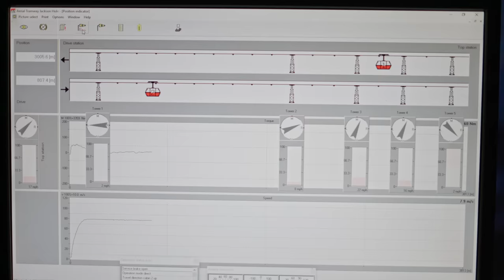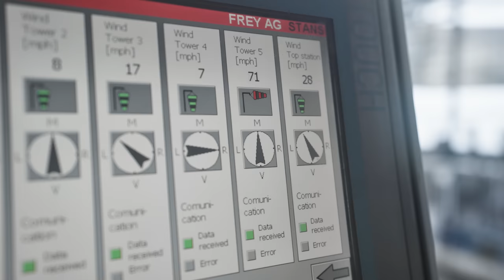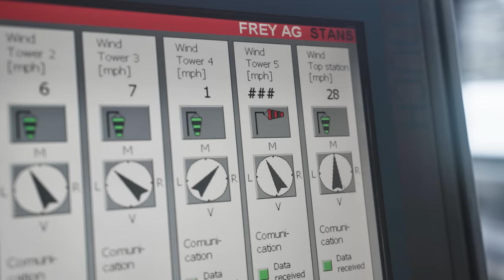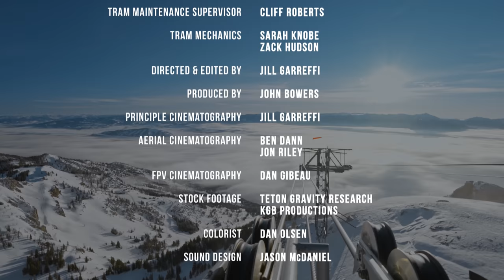CROW'S NEST: JACKSON HOLE TRAM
"It's only visible if you know it's there." Watch a behind-the-scenes look at what it takes to run Jackson Hole Mountain Resort's iconic Aerial Tram. Head Tram Mechanic Mike Vase and his team of tram mechanics take you on a journey high above Big Red and into the "crow's nest", soaring countless vertical feet on a daily basis and further cementing their status as the unsung heroes of the Jackson Hole Tram.